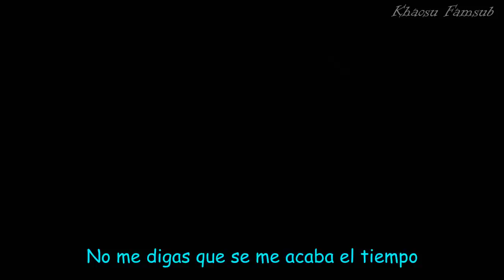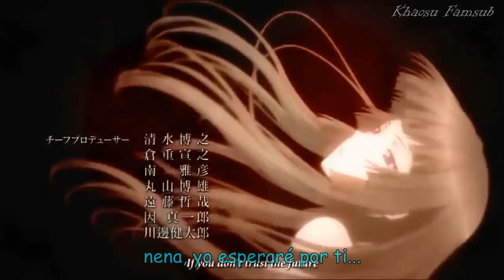Amv Wait for you (Sub español by khaosu).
¿Tienes algún AMV o similar que te gustaría ver subtitulado?, no dudes en preguntar. :D

- Canción: Wait for you
- Grupo: Elliott Yamin

Recuerda que yo solamente subtitule el Amv, todos los derechos de la edición a su respectivo Editor: Dark.lulu-chan